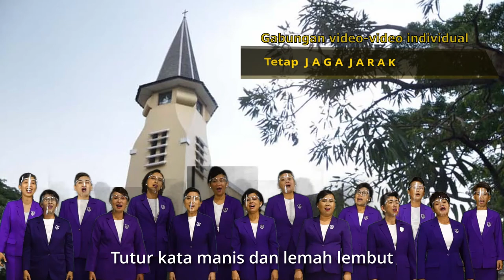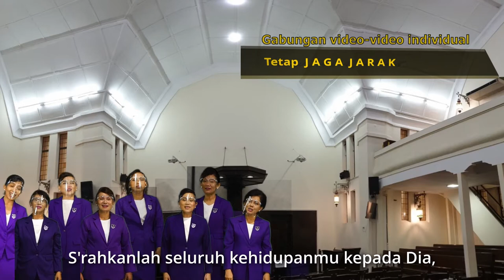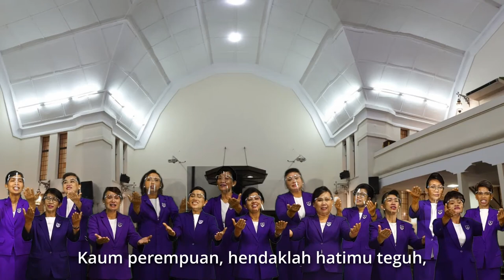Perempuan Diciptakan Tuhan - Paduan Suara Pelkat PKP GPIB Maranatha Bandung